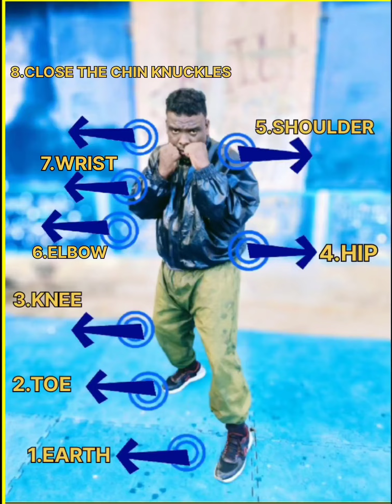BASICS OF BOXING FOR BEGINNERS